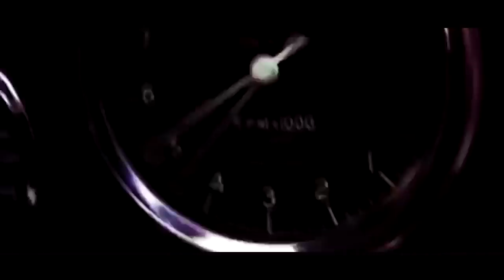DRUGOVICH NA ALPINE, HULKENBERG NA HAAS E DE VRIES NA WILLIAMS (SILLY SEASON) / PUNIÇÃO A HAMILTON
@scuderiamilani (Twitter)
YouTube.com/scuderiamilani

João 3:16